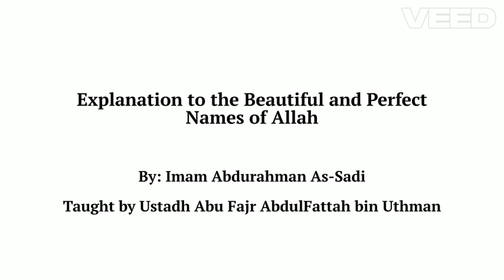The Name Al-Malik, Al-Maalik, Al-Maleek - Abu Fajr AbdulFattah bin Uthmaan